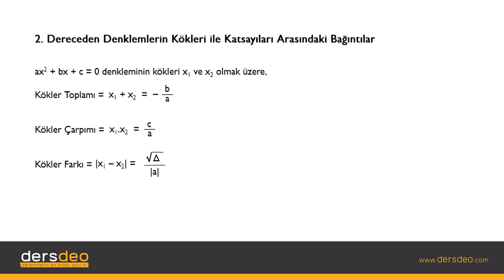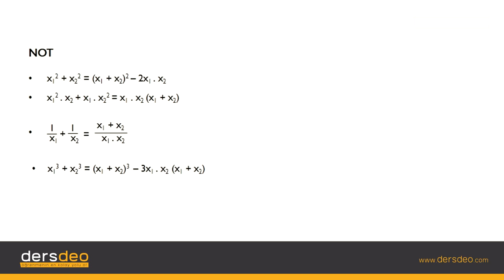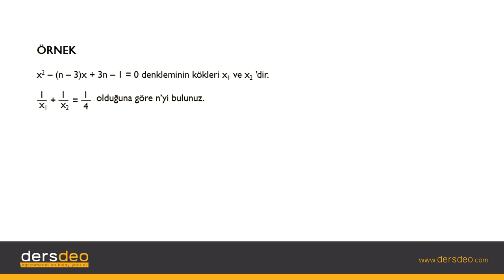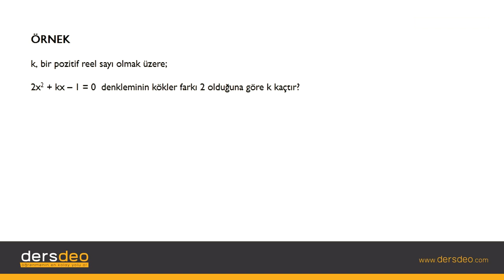Matematik 2, 2.Dereceden Denklemlerin Kökleri ile Katsayıları Arasındaki Bağıntılar #07